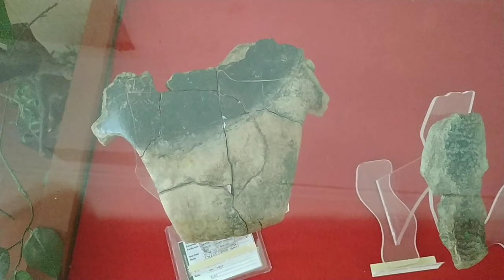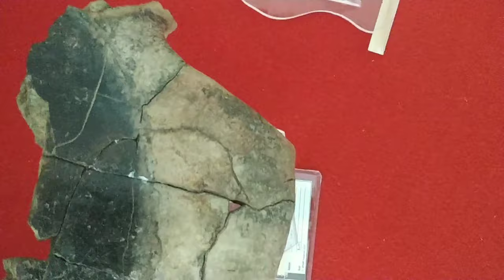Fossil turtle shells and upper shells of freshwater turtles